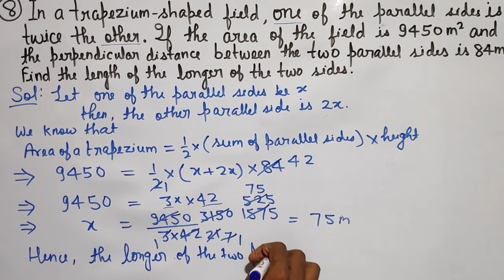Q.8 - EXERCISE 18A - Chapter 18 Area of a Trapezium and a Polygon - CLASS 8 - R S Aggarwal Maths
8. In a trapezium-shaped field, one of the parallel sides is twice the other. If the area of the field is 9450 m^2 and the perpendicular distance between the two parallel sides is 84 m, find the length of the longer of the parallel sides.
If you want a new video on any topic or chapter please do mention in the comment section below.